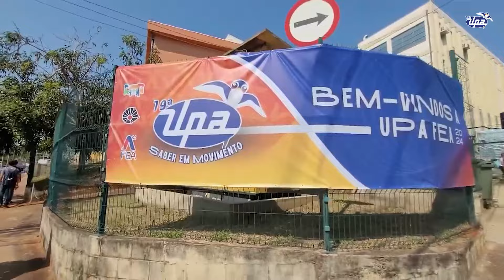O saber em movimento na UPA 2024 (Unicamp de Portas Abertas)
Este vídeo mostra os estudantes que participaram da décima nona edição do Unicamp de Portas Abertas (UPA). A Faculdade de Ciências Médicas (FCM) foi uma das mais procuradas, como acontece na maioria das edições. Lá foi possível conhecer as Ligas do Trauma e da Anatomia Humana, entre tantas outras que compõem os cursos. Os estudantes também marcaram presença na Faculdade de Engenharia Mecânica (FEM) onde puderam conhecer protótipos de veículos e robôs. Na Faculdade de Engenharia Agrícola (Feagri), uma atividade que apresentou como é o funcionamento de um trator, também chamou a atenção. Com o tema “Saber em Movimento”, a UPA 2024 teve recorde de inscritos, mais de 56 mil, vindos de 880 escolas de todo o Estado de São Paulo e de cidades de Minas Gerais, Rio de Janeiro e Mato Grosso do Sul.

Ficha técnica
Produção - Patrícia Lauretti, Bruna Mozer, Mariana Neves
Reportagem - Hebe Rios e Mariana Neves
Imagens - Marcos Botelho Jr., Gustavo Lima, Antonio Marinheiro, Felipe Mateus
Imagens Drone - Anderson Ferreira
Edição - Kleber Casabllanca, Dhiony Andrade, Thiago Geisselmann dos Anjos
Edição de capa - Paulo Cavalheri